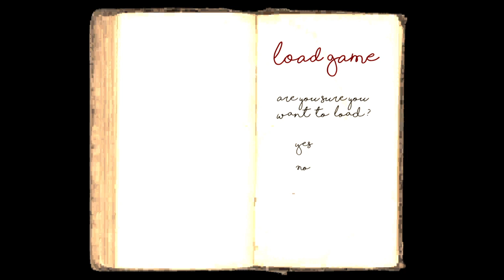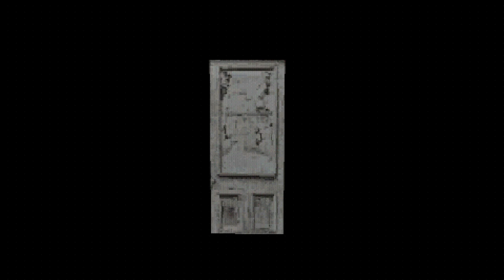Murder House_20211109212916